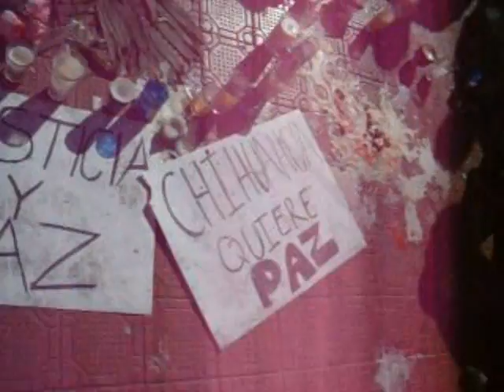Citiarán con veladoras Palacio de Gobierno.